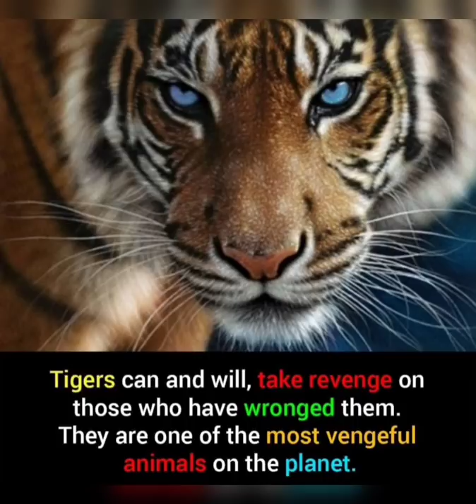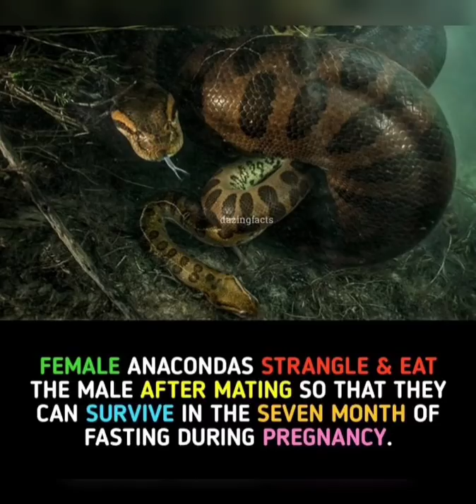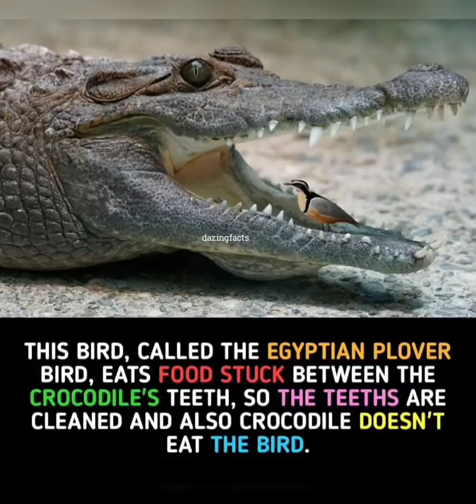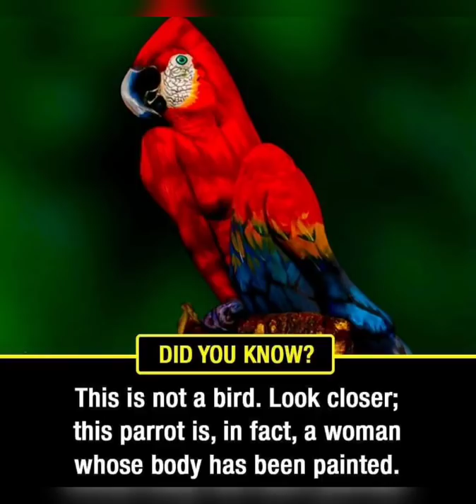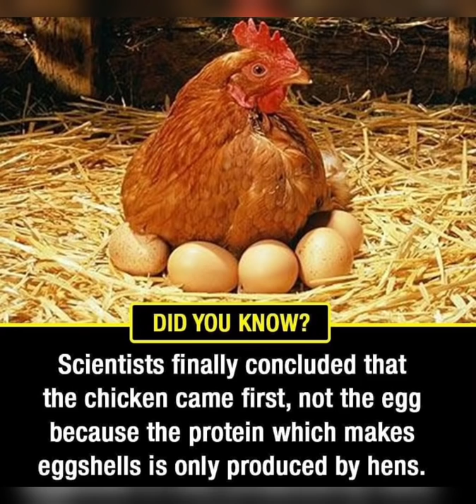30 Interesting Facts About Animals 🐈🐅🐄🐆